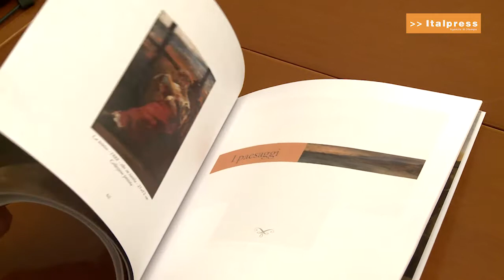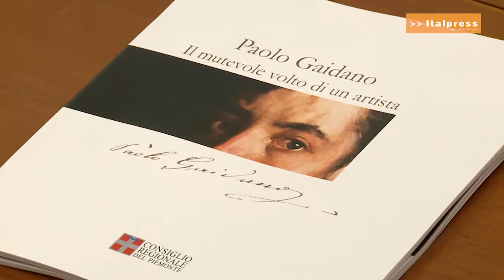Mostra su Paolo Gaidano a Palazzo Lascaris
Inaugurata a Palazzo Lascaris la mostra su Paolo Gaidano. Il pittore, nato a Poirino nel 1861, è stato giovane affrescatore del Duomo di Carignano, ritrattista di Casa Savoia e autore anche di numerosi dipinti che sono esposti in Italia e all’estero.